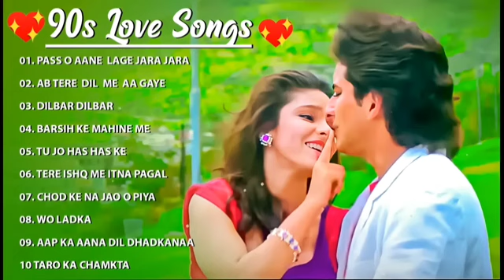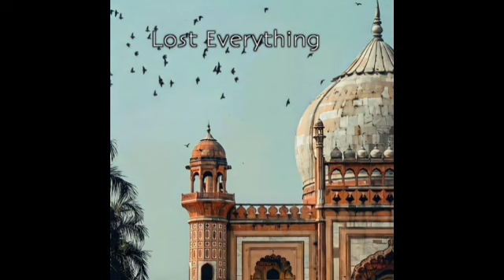90’S Old Hindi Songs💘 90s Love Song💘 Udit Narayan, Alka Yagnik, Kumar Sanu, Sonu Nigam 🔥